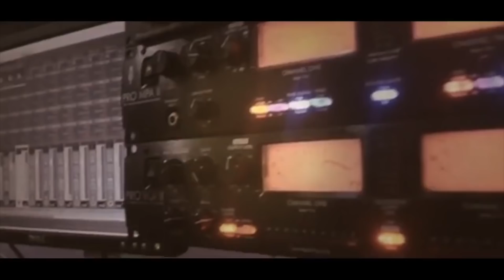الفنان يزن حمدان رمكس سوري ناري سهرة العريس محمود الحاج بلعا T Aljabaly2019